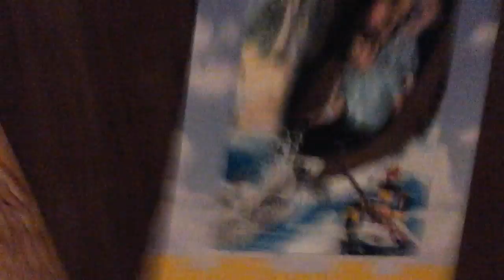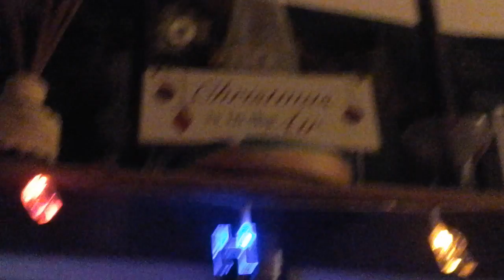Vlogmas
Hi I tought that we should do a vlogmas video more part coming soon 😅